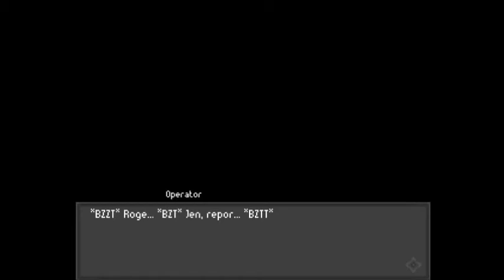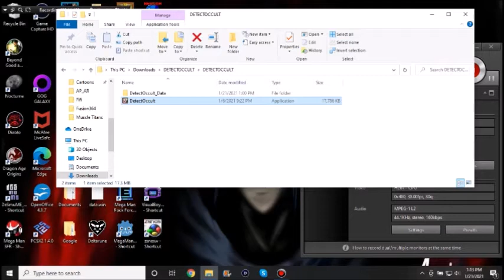Let's Play Moar Horror Games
I honestly don't remember what the first one is called. The file is labeled "Detect Occult" but there's no title screen. The second is Pyrolyzis which is apparently made by the person who made the Sleep Paralysis game. Either that or they stole clips of it.